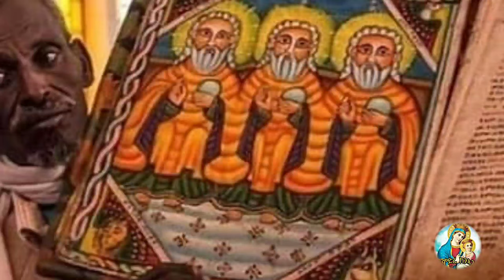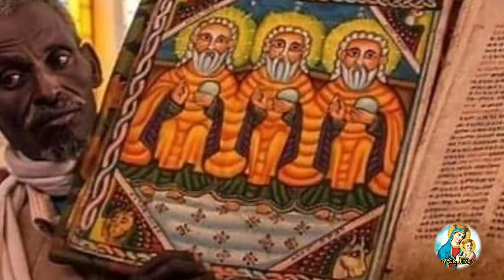ጸሎት ሰይፈ ሥላሴ ምስ ተኣምር ናይ ሰሉስ Eritrean orthodox church prayers syfe slasie Tuesday 2020